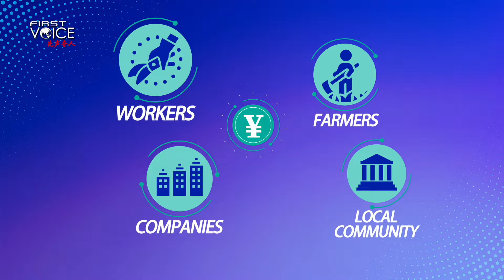A blueberry tale that is changing lives in China's Lanping County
In Lanping County, southwest China's Yunnan Province, the cultivation of blueberries has transformed the local economy and community. Once reliant on low-value crops, villagers now enjoy increasing incomes and stable employment, thanks to the Berry Agriculture Industry Park.